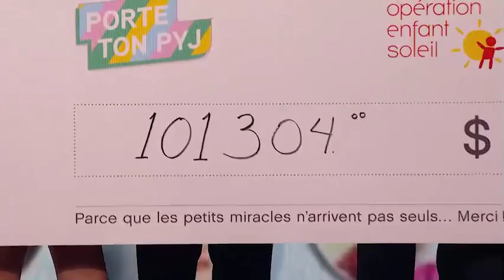Porte ton pyj - Remise finale Téléthon 2019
Le 2 juin dernier, Roseline Filion, porte-parole de la campagne Porte ton pyj, accompagnée de trois écoles participantes ont dévoilé le montant amassé lors de la 4e édition de la campagne Porte ton pyj dans le cadre du 32e Téléthon Opération Enfant Soleil.